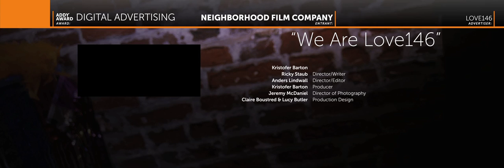2014 ADDY AWARDS - Category #3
2014 Philadelphia Addy Awards - Produced by Blue